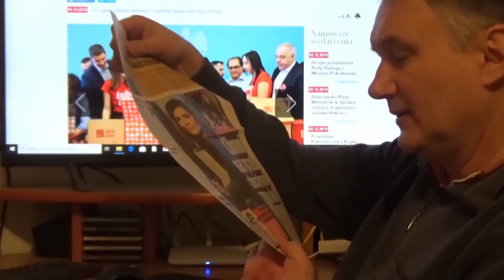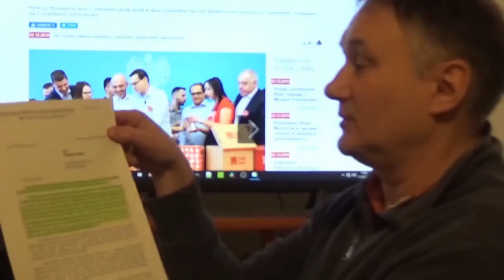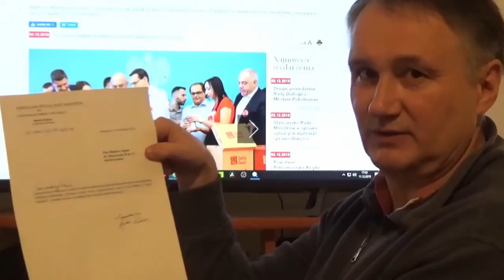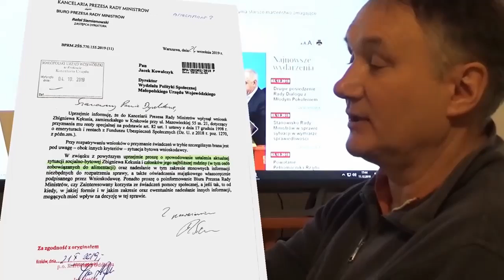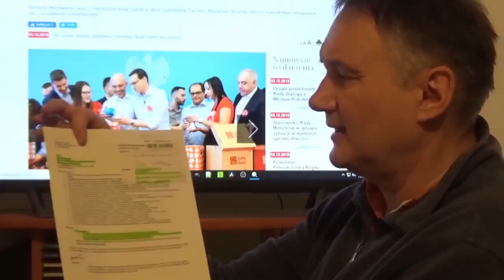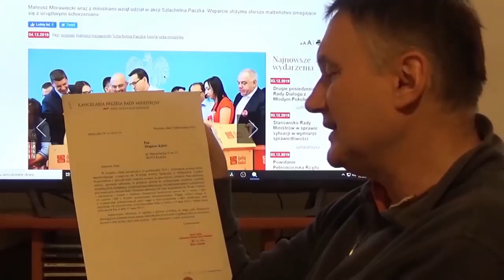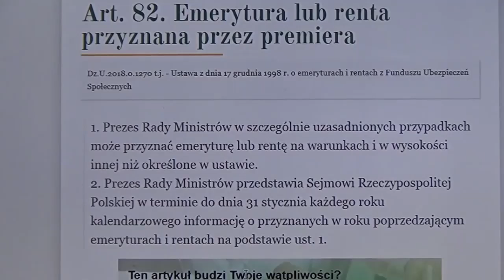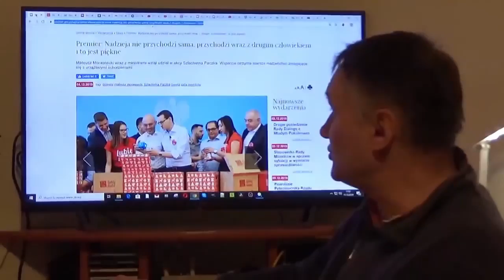2019 05 08 + 09 20 + 10 24 PRM M Morawiecki o przyznanie renty specjalnej + 10 17 MOPS W Kramarz o